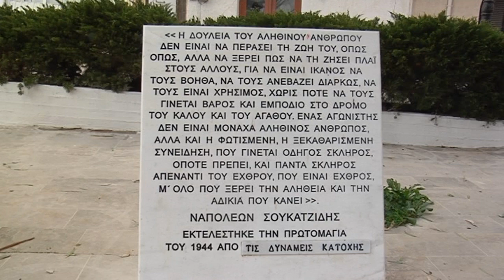Λουλούδια στο άγαλμα του Ν. Σουκατζίδη από τον Δ. Κουτσούμπα